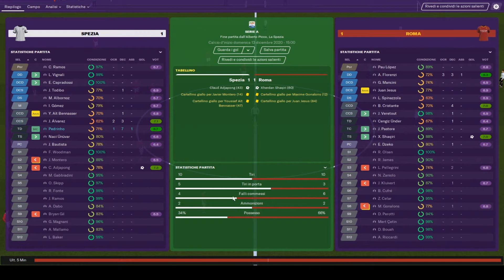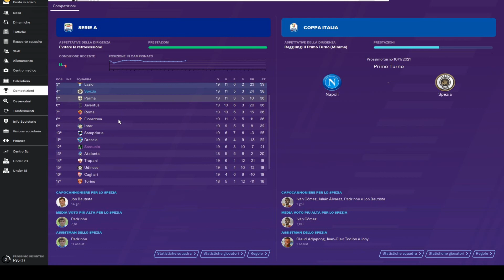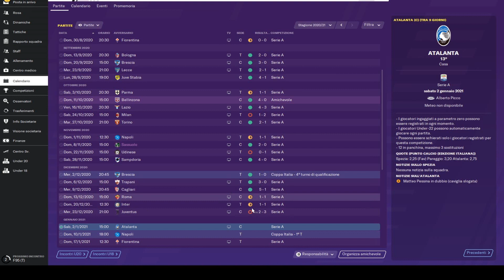PARTITE IMPOSSIBILI - Ep.25 - Football Manager 2020